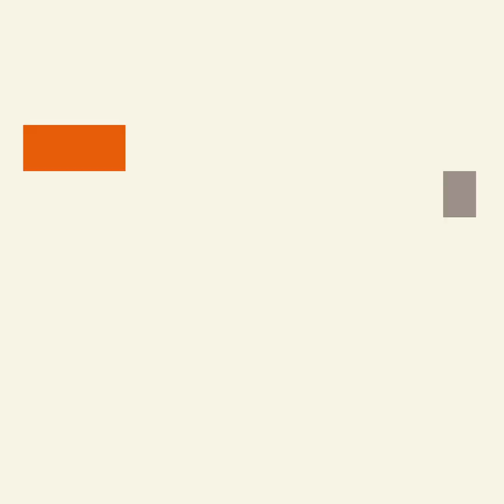Le retour volontaire des populations de l' île de Garidjo haoussa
Le village de l'île de GARIDJO haoussa, dans le département d’Ayorou fait partie des villages dont la population a accepté la proposition de retour volontaire des autorités après un déplacement forcé. Comment ces personnes vivent elles après leur retour volontaire ?

Réponse dans ce reportage.